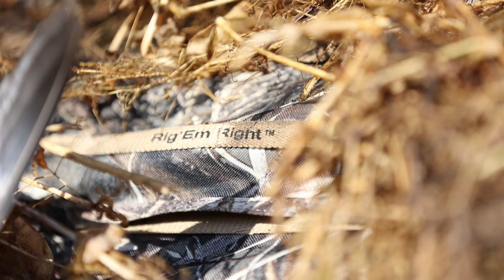The Wild Films 01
The Wild Films produced by Alex Langbell